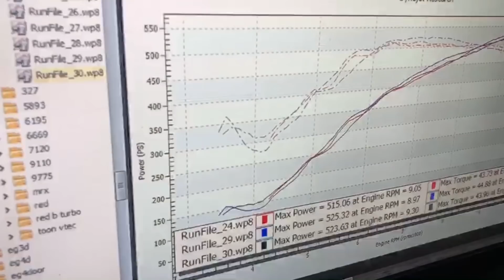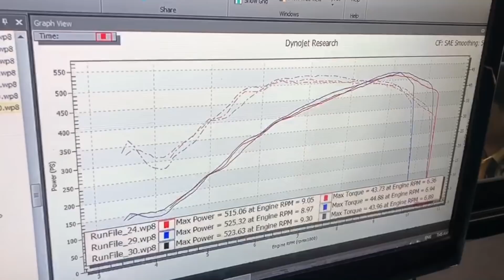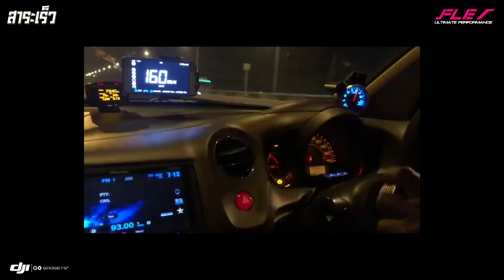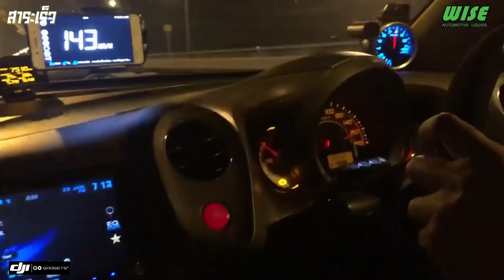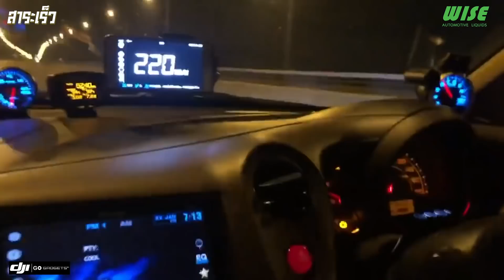Civic EG หนึ่งบ้านสวน อเมริกันสไตล์ เจาะ detail ตัวแข่ง PRO 4 NA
Civic EG หนึ่งบ้านสวน อเมริกันสไตล์ เจาะ detail ตัวแข่ง PRO 4 NA  สุดสวย

ขุมพลัง K24A กว่า 500 ม้า บนข้อเดิม พร้อมปัญหาคาใจ “เลาะพื้น” ได้เปรียบจริงหรือ